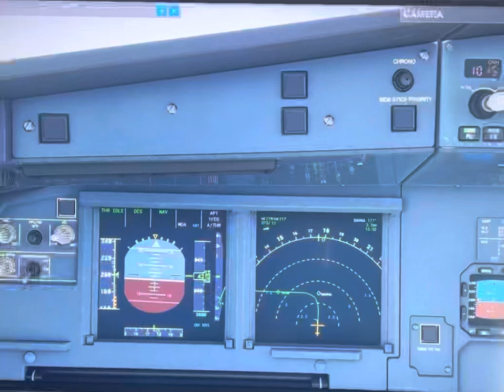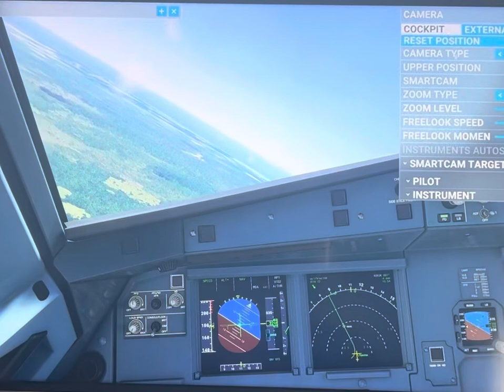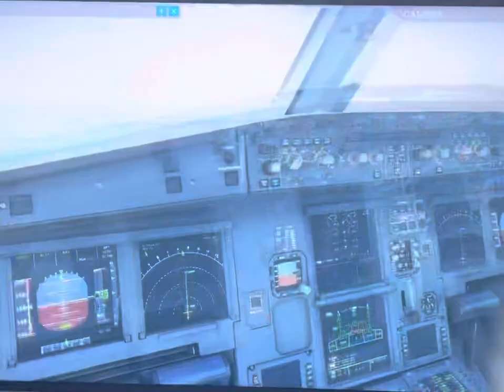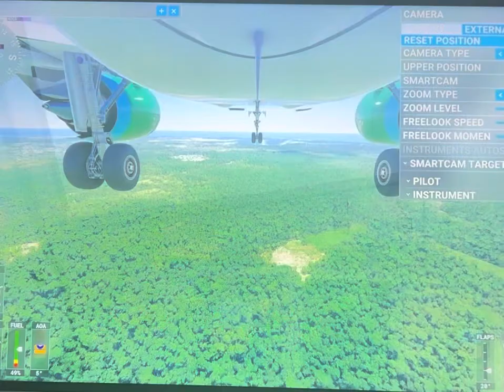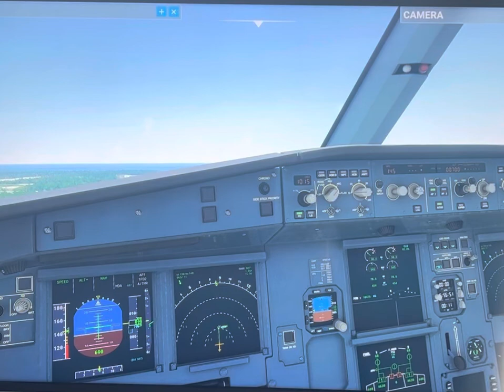Msfs 2020 landing runway 08 into Punta Cana 🇩🇴 MDPC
Landing the RNP approach to land runway 08 at Punta Cana in the Dominican Republic, using the
A320neo